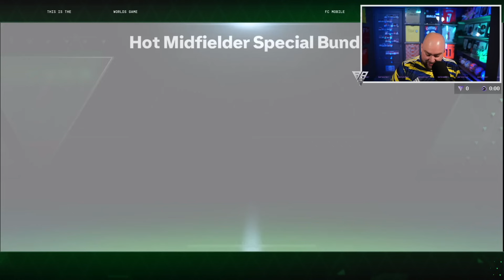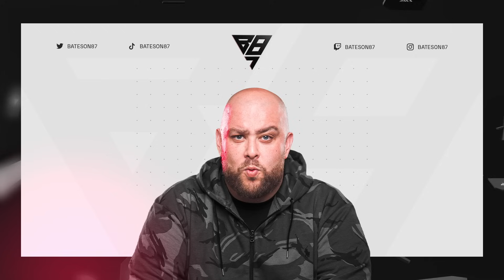I Opened EVERYTHING for UCL GROUP STAGE Event!